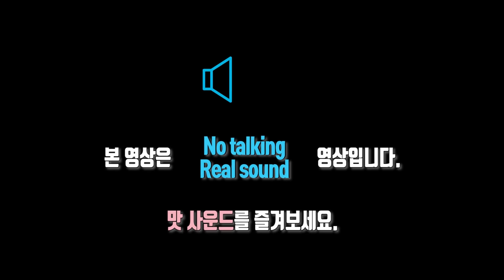먹방창배tv 오이소박이 끝판왕 그누구도 따라올수 없는 맛있게만 대리만족 mukbang eatingshow koreanfood asmr realsound copy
후원하기  카카오뱅크 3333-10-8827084